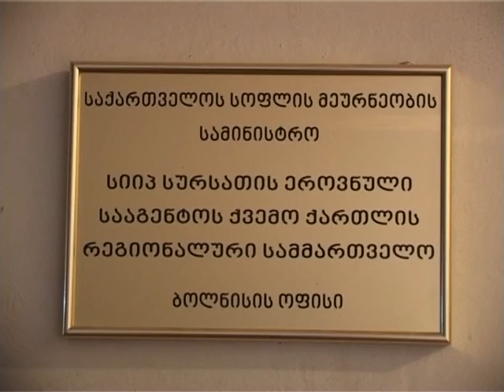9 08 avi4 ბოლნისში ჯილეხის ორი შემთხვევა დაფიქსირდა